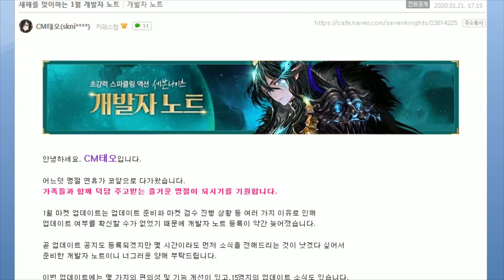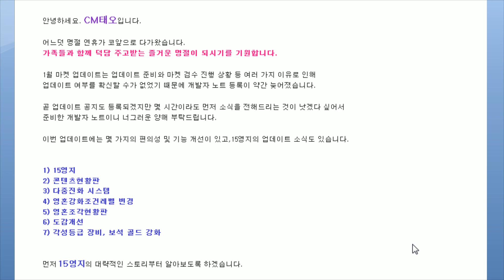세븐나이츠 15영지 나온다! 와.. 신캐는? 신규템은? [세나 15영지] -무빙TV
ㅎㅎㅎ